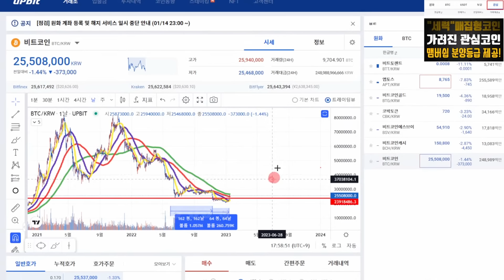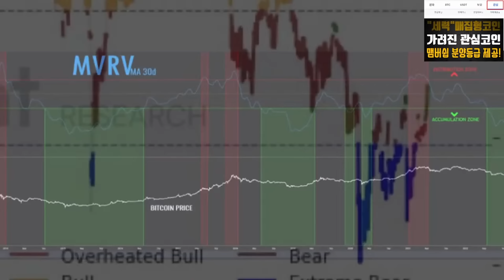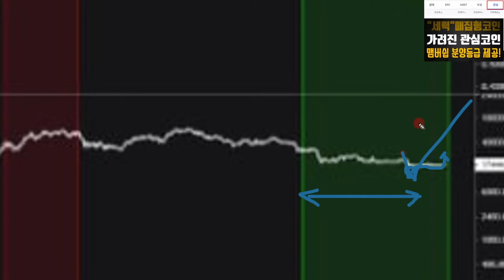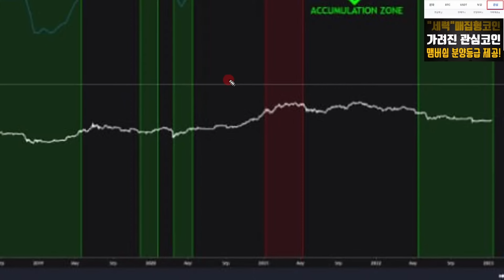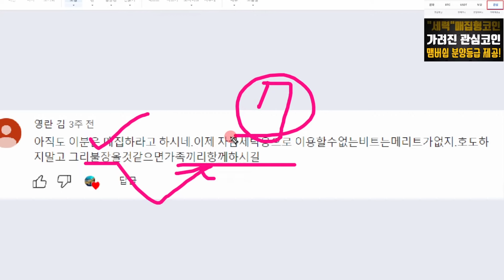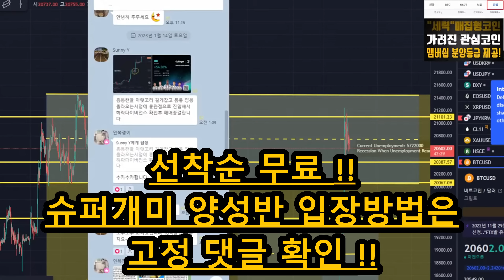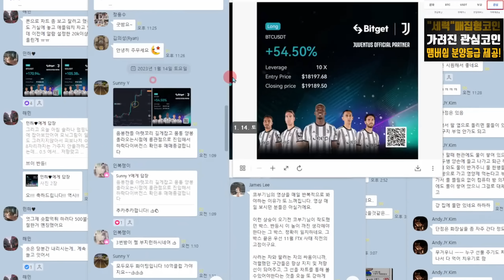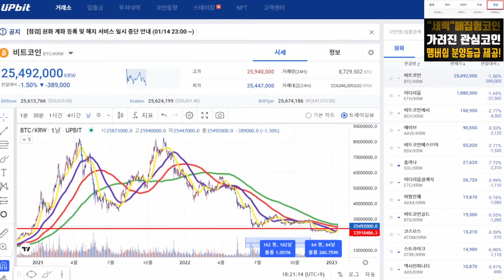비트코인 최고의 시그널 포착되었습니다. 돌격 사격준비! 후퇴란 없다.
⚠단독!! 코부기 X 비트겟 거래소 아래링크👇👇👇
•추천 코드: sqb0 (숫자0임) 확인하세요.